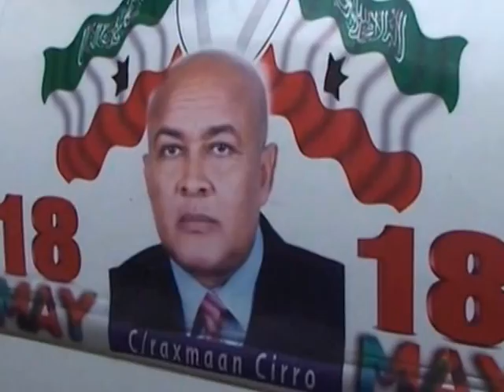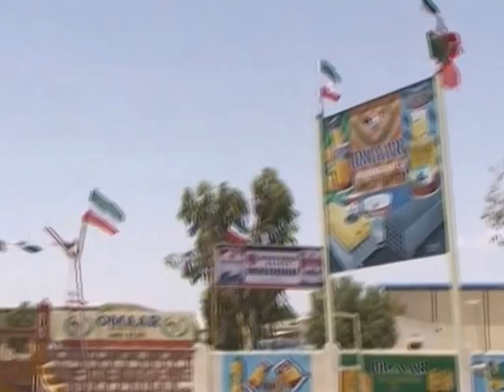warka berbera 18may 2013